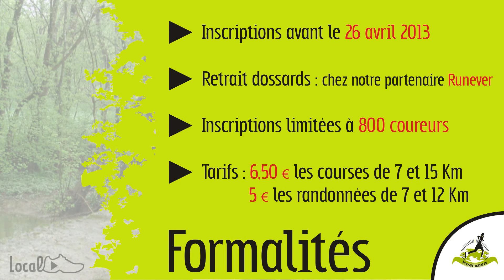LOCAL RUN - FRESSI'NATURE 2014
Vidéo annonce pour la prochaine édition de la Fressi'nature 2014.

Pour la réalisation de vos clips vidéos d'annonces sportives, contactez moi...